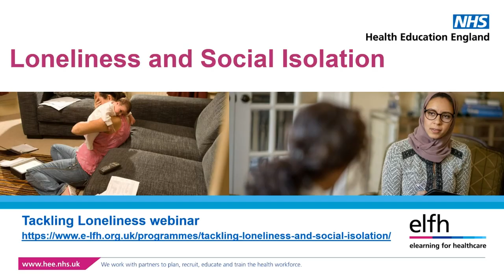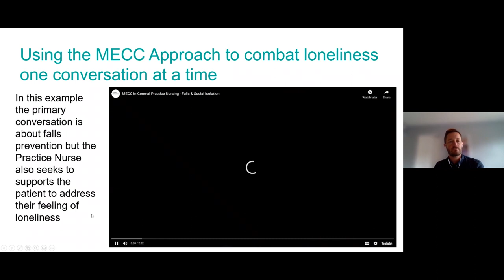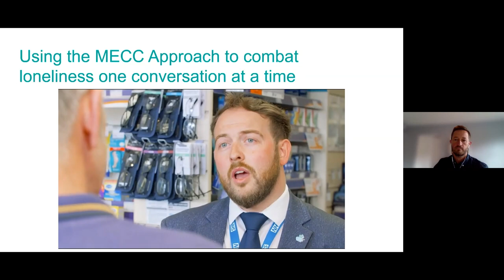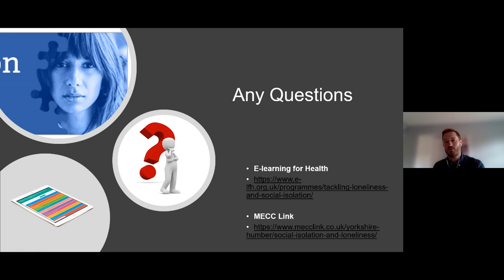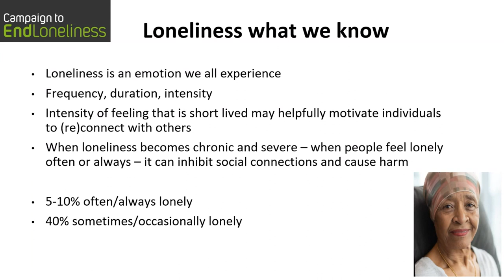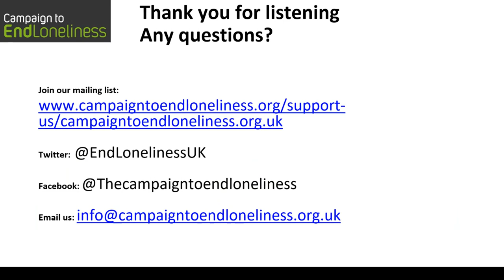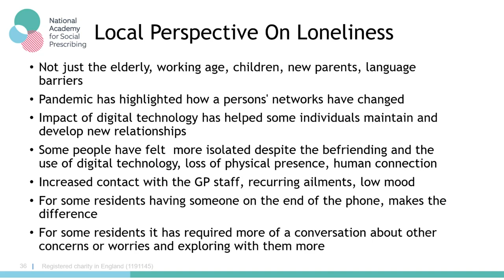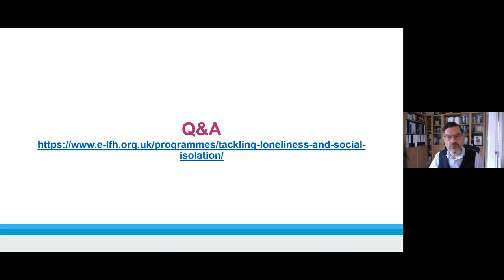Tackling Loneliness and Social Isolation Webinar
This webinar features an expert panel discussing loneliness and its adverse impact on healthcare.

Chaired by our Deputy Medical Director, Professor Simon Gregory, speakers include:

• Chris Sharp, Workforce Development Lead at North East and Yorkshire, Public Health England
• Dr Kalpa Kharicha, Head of Research, Policy and Practice, at Campaign to End Loneliness
• Gay Palmer, Social Prescribing Link Worker, at Southwark GP Federation and Trustee of National Academy of Social Prescribing.

Find out how you can signpost those identified at risk of loneliness and social isolation.

The webinar introduces a new e-learning resource developed by HEE in collaboration with Public Health England and the Campaign to End Loneliness.